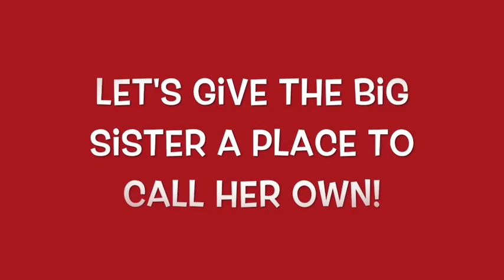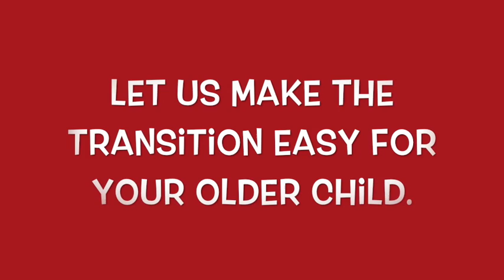When Baby Makes Four!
Watch as we get a playroom ready for a new addition to the famiy!